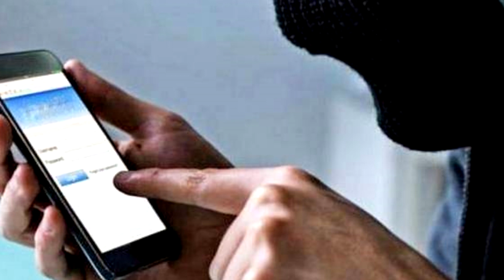La FGE rescató ilesa a pareja víctima de secuestro virtual